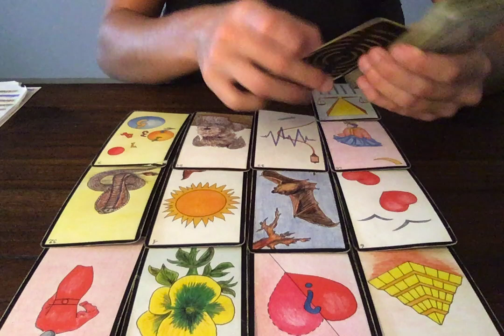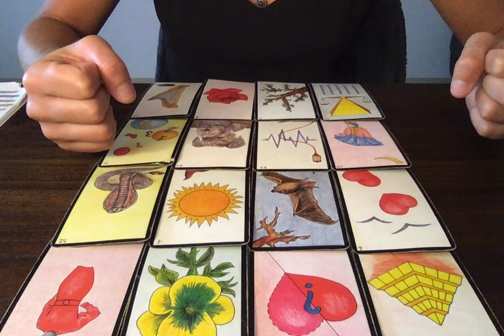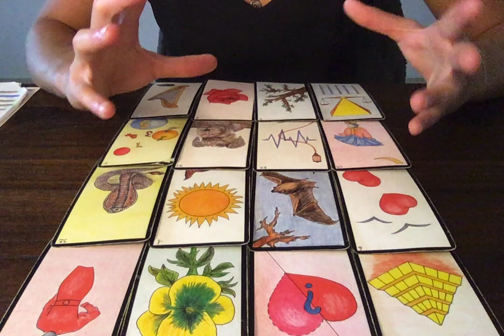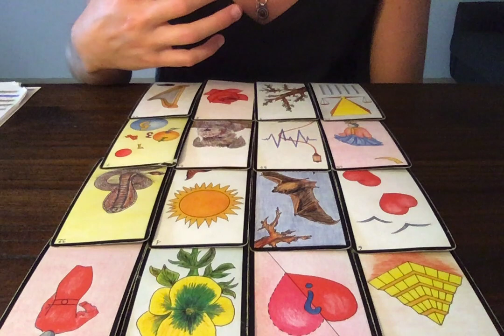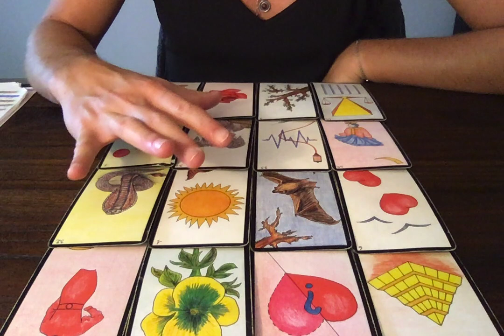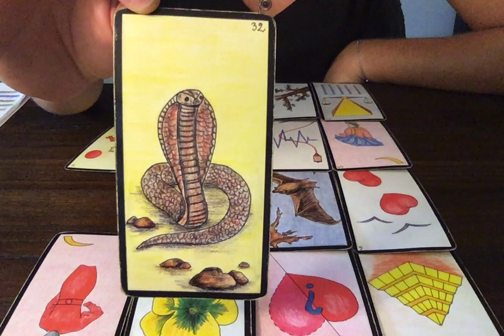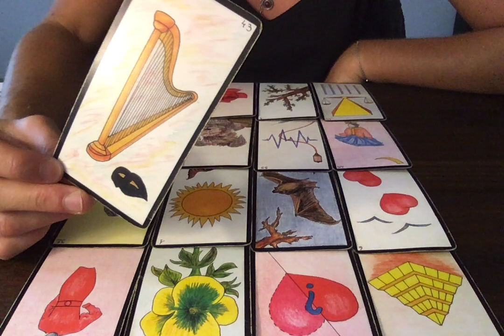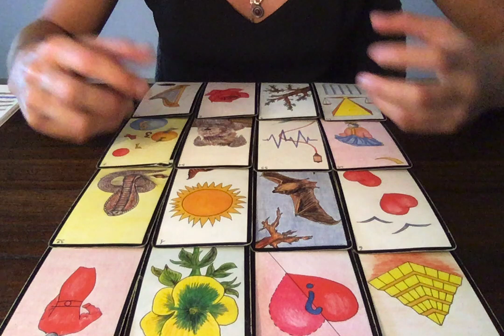TAUREAU OCTOBRE 2020 - Remise en question profonde